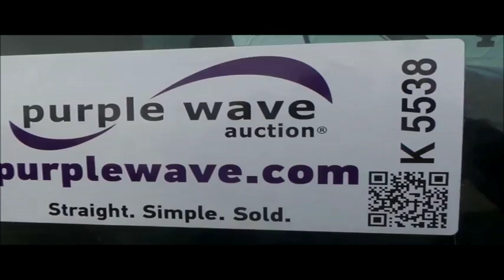2000 Chevrolet Silverado 1500 Ext. Cab pickup truck for sale | no-reserve auction December 28, 2016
2000 Chevrolet Silverado 1500 Ext. Cab pickup truck
Unknown miles on odometer
5.3L V8 OHV 16V gas engine
Automatic transmission
Tilt
Cruise
AM/FM/CD
Power windows, locks, and mirrors
Cloth interior
Front tow hooks
Receiver hitch
Trailer wiring
245/75R16 tires
Missouri title
2GCEK19TXY1207613
It's located in Glascow, MO, and we're selling it to the highest bidder regardless of price.